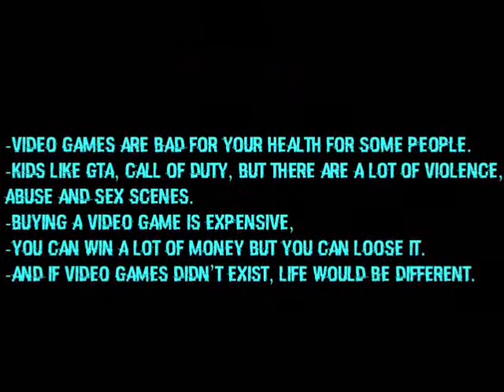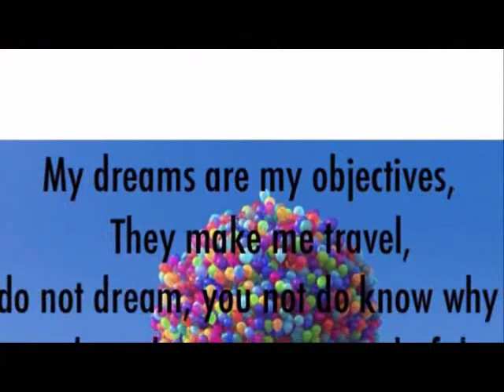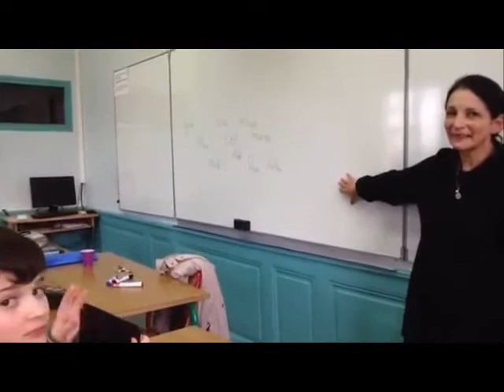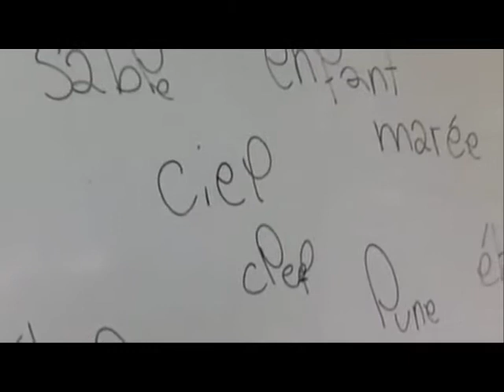Le p'tit journal de Charles Emission 3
Chaine Officiel de l'Institution Saint-Charles, à Vienne (38)